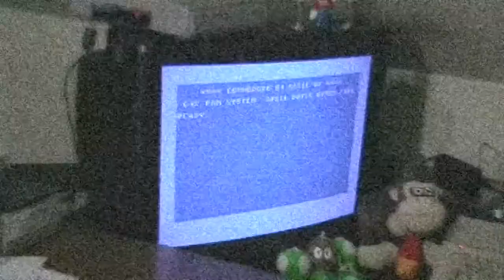Let's Play: Keio Flying Squadron (MegaCD)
A weird but cool shooter.